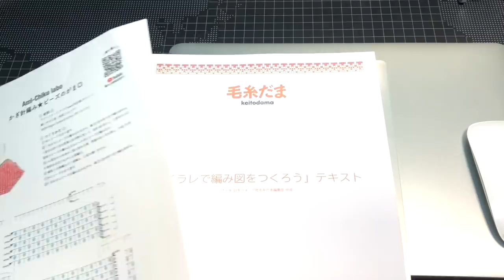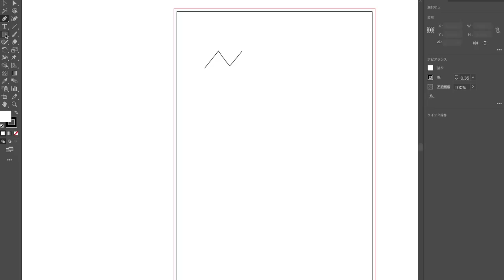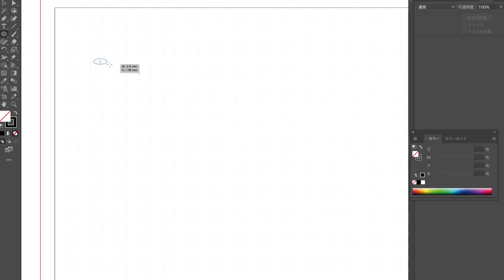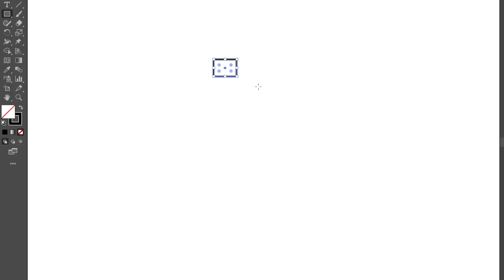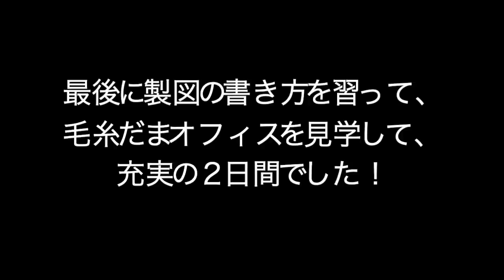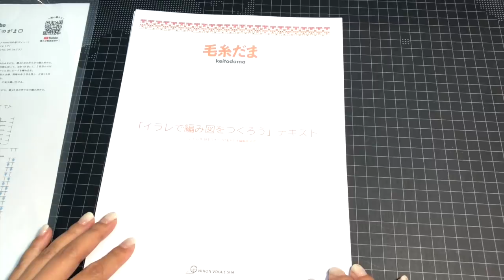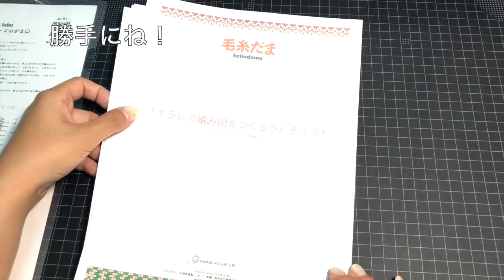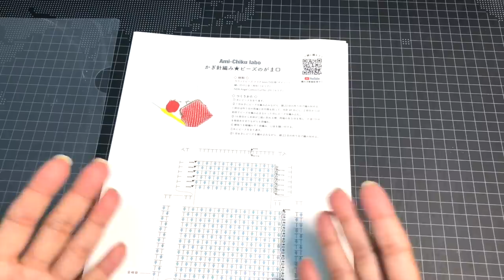毛糸だまの『イラレで編み図をつくろう』に行ってきました！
毛糸だまさん主催の、『イラレで編み図をつくろう！』という講座に参加してきました！
パソコンを使って編み図をかける様になりたいな〜と思っている方も多いと思うので、経験して感じたことを共有してみたいと思います！
奇跡的に、あの有名YouTuberさんとの出会いもあり、他にも編み物界で活躍されているたくさんの方とお会いできて、充実の講義内容＆楽しいおしゃべりの尽きない二日間でした！

動画をみて作品を編んで頂いた作品に、タグ付けしていただけるととっても嬉しいです！

★編み図のダウンロード販売を始めました。

★BGM・効果音などは以下のサイトから利用させていただいています